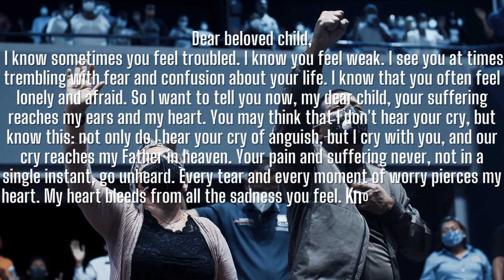jesus ✝️The Most Incredible Letter From Jesus You'll Ever Read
This Video Includes All These Searches 👇
1. God message for me today
2. God message for me
3. God message
4. God's message
5. God message for you
6. Message from god
7. God blessings message
8. Jesus message
9. God's message for me today
10. God message tarot
11. God's message for me
12. God's message today
13. Message of god
14. God thoughts
15. God message for you today
16. God's message for you
17. Message from the universe
18. Urgent message from god
19. Universe Message
20. Faith quotes
21. Jesus quotes
22. God Blessings message
23. Joel Osteen
24. Bible quotes
25. Bible message
26. Quotes god
27. Godly quotes
28. Bible god quotes
29. Life quotes
30. Faith god quotes
31. Christian Motivation
32. The Lord Helps